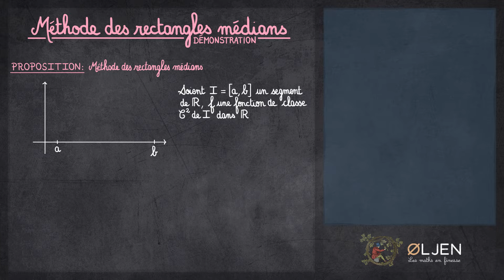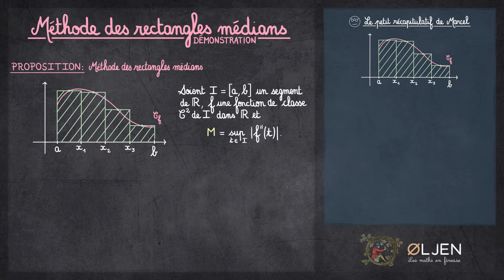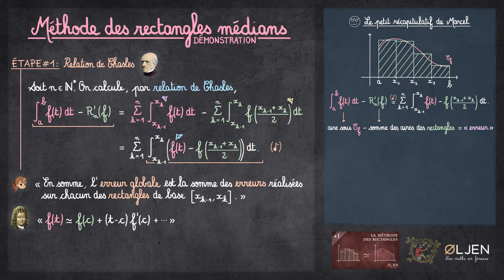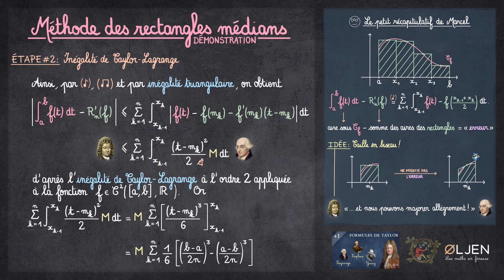[EM#33] La méthode des rectangles médians (Démonstration)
Dans cette émission, je démontre une proposition qui permet d'estimer l'erreur issue de la méthode des rectangles médians. Moins technique que celle de la méthode des trapèzes ou de la méthode de Simpson, cette démonstration permet d'excellentes révisions sur les techniques de majoration d'intégrales.

🕒 Repères temporels:
0:00 - Présentation de la proposition
2:29 - Étape n°1: relation de Chasles
4:39 - Une idée importante
5:58 - Une belle interprétation
6:59 - Étape n°2: inégalité de Taylor-Lagrange
8:29 - Le défi !

✍🏻 Erratum:
8:11 - Il faut enlever le symbole Σ, il n'a plus rien à faire à cet endroit 😇.

[EM#35] Méthode des trapèzes - À venir
[EM#36] Méthode de Simpson - À venir

✒️ Notions abordées: méthode des rectangles, théorème des bornes, borne supérieure, inégalité triangulaire, relation de Chasles, développement de Taylor, inégalité de Taylor-Lagrange, équation de tangente, méthode des rectangles médians, linéarité de l'intégrale.
🌞 Bonne écoute !